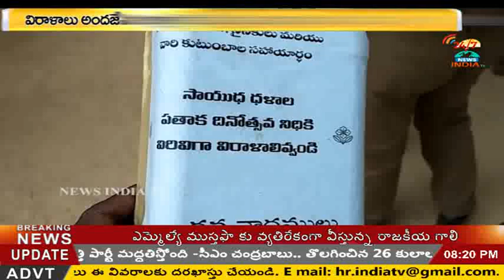Collection of Donations for Soldiers in Nagarkurnool_INDIA TV Telugu